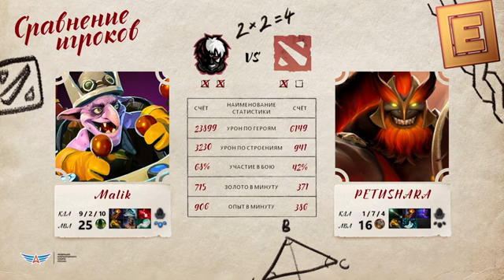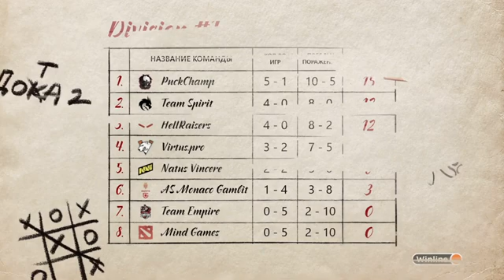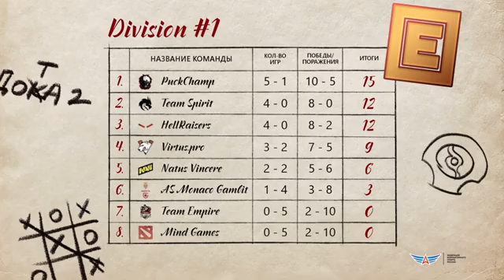PuckChamp vs Mind Games, DPC EEU 2021/22, bo3, game 3 [Eiritel & Smile]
PuckChamp (Krylat, young G, Malik, Astral, Dukalis)
vs
Mind Games (7jesu, fn, Petushara, Bignum, Slayer)